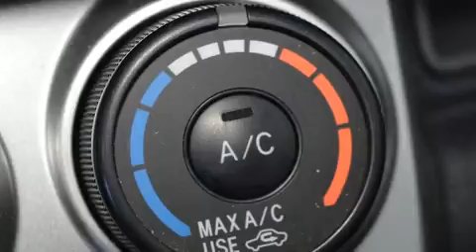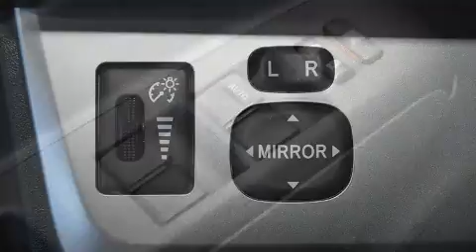2012 Scion xB 2.4L Manuelle PEA 2018/160 000 Km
Attendez-vous toujours �� plus avec la Scion xB 2012. Cette familiale �� 4 portes et 5 passagers affiche moins de 110,000 km au compteur. Gr��ce �� la souplesse de son efficace moteur 4 cylindres, les passages de vitesses se font tout en douceur, vous serez aussi rassur�� par son syst��me du contr��le dynamique de la stabilit��. Parmi les principales caract��ristiques on retrouve un r��gulateur de vitesse, un essuie-glace de lunette arri��re, l'ouverture automatique de la glace du conducteur, un compte-tours, un ordinateur de bord, un afficheur de la temp��rature ext��rieure, des si��ges baquets �� l'avant, et le t��l��d��verrouillage. L'habitacle propose de nombreuses solutions de rangement qui sont le reflet d'un souci ��lev�� du d��tail. La cha��ne haute fid��lit�� alimente 6 haut-parleurs, qui remplissent l'habitacle de voluptueuses ondes auditives. Les occupants de ce mod��le voyageront en toute s��curit�� gr��ce aux caract��ristiques suivantes: coussins gonflables �� l'avant avec d��tecteur de poids du passager, coussins gonflables lat��raux �� l'avant, syst��me antipatinage, la mise hors de fonction du syst��me d'allumage, et freins �� disque aux 4 roues avec antiblocage. Le dispositif d'assistance au freinage applique une pression suppl��mentaire sur les freins lorsqu'il d��tecte une situation d'urgence. Nous souhaitons vous montrer ce v��hicule en personne. Appelez sans d��lai pour r��server un essai routier.